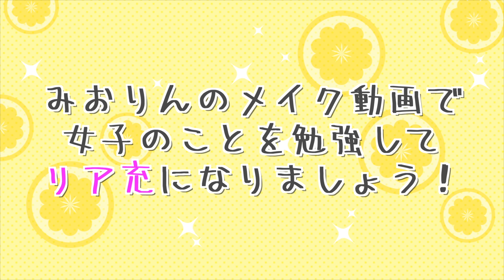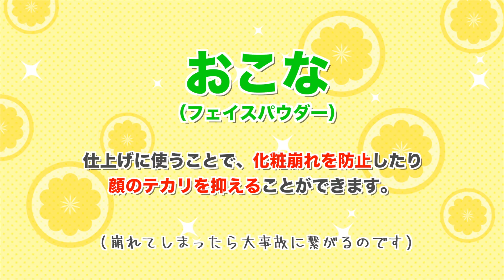みおりんの二番煎じ女子力動画（ベースメイク編）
みなさんのリクエストにお答えしてコスメ紹介をします🌟

ちゃん、ちゃん、ちゃんねる登録〜✨

Twitterハッシュタグは